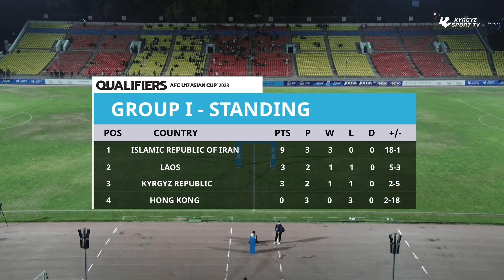HIGHLIGHTS | Kyrgyz Republic - Laos | QUALIFIERS | AFC U17 ASIAN CUP 2023